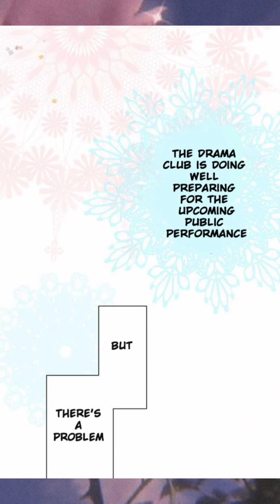( Chapter 19 ) We Don't Need A Prince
( ° Chapter 19 )
We Don't Need A Prince

Authors : Harushion
Status : Ongoing
Genres : Comedy , School life , Shoujo ai , Slice of life

Summary :
Yukino is a new student enrolled in Douwa all-girls high. But this high school isn't a regular one since it's split into two divisions: Botan and Shakuyaku. The students from Botan and Shaku-Yaku are competing with each other in order to maintain their elite status. Because of some circumstances, Yukino, who is a student of Shakuyaku, will meet Nobara, a girl from Botan. Both Yukino and Nobara are caught up in the competition between these two divisions and will play a key role in this rivalry.